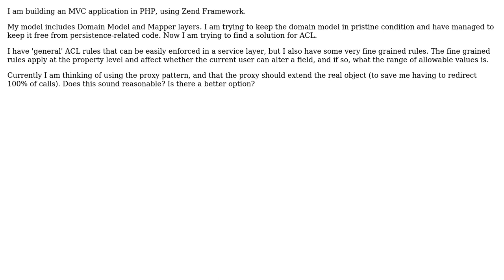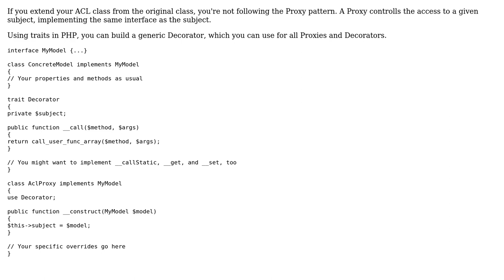Software Engineering: Using a Proxy as an ACL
With thanks & praise to God, and with thanks to the many people who have made this project possible! You are responsible for your own actions.